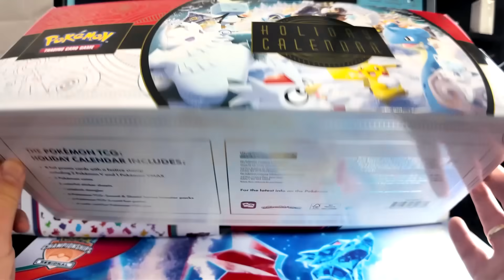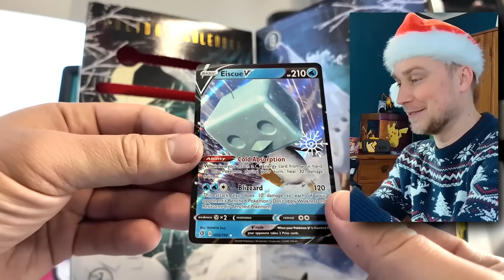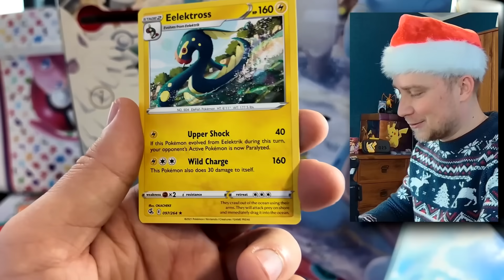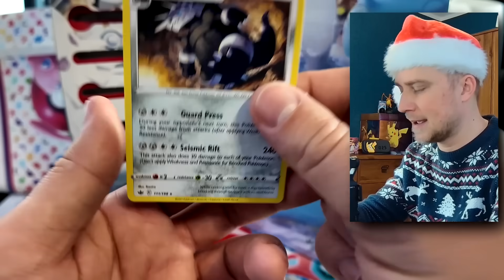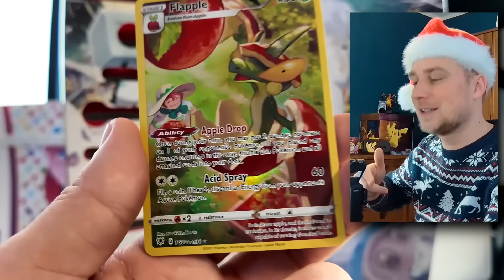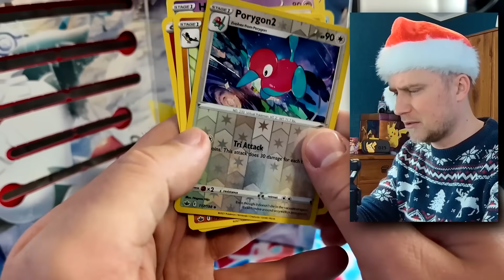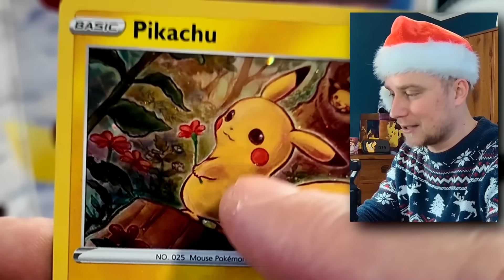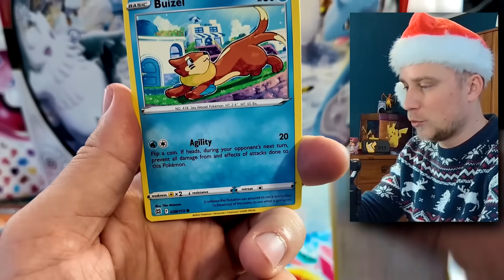OTWIERAM kolejny *CAŁY* KALENDARZ ADWENTOWY POKEMON 🎄😮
Vlogmas o kolejnym Kalndarzu Adwentowym / Świątecznym z Kartami Pokemon!
Wesołych Świąt!